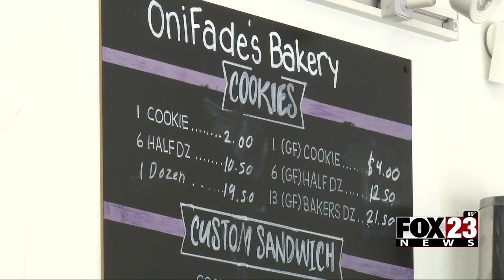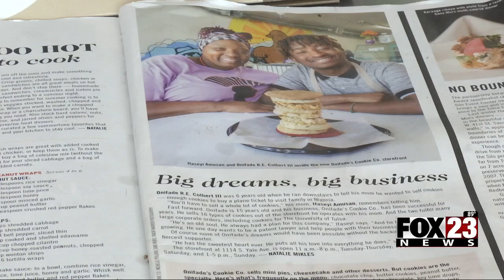Video: 15-year-old runs midtown bakery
Onifade Colbert a 15-year-old who recently opened his very own brick-and-mortar bakery.